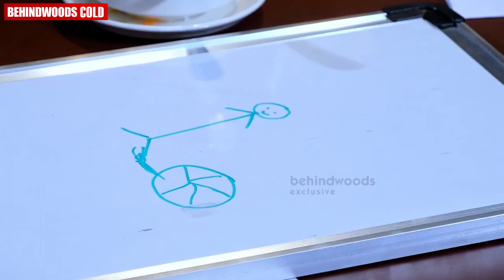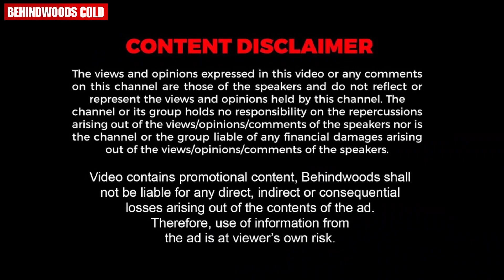Situation ആലോചിച്ച് പാടിയതാണ് !! 🤣🤣 | Boby Chemmanur Live Singing